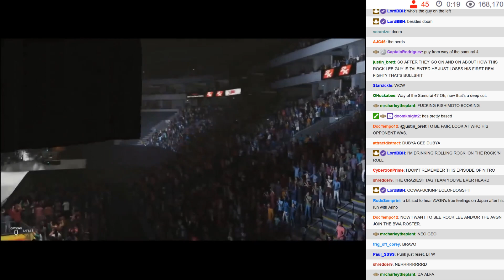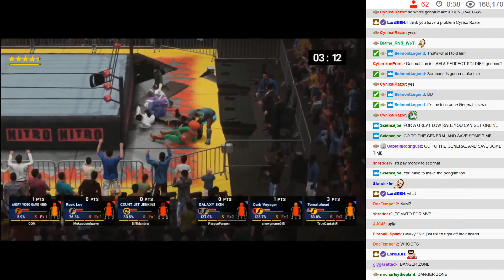BWA Online Special - 02: 6-Man Tag